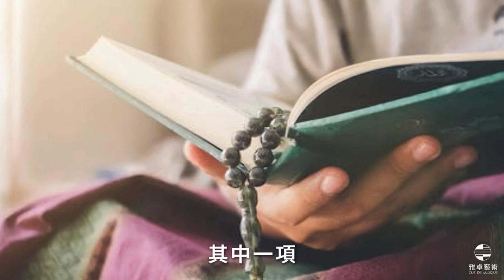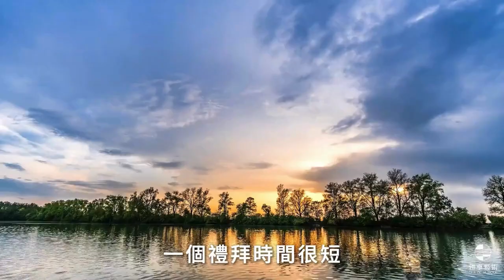👩‍🎤 2024第四屆臺灣長笛嘉年華 - 搖滾女王金智娟專訪 🎤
當年曾以「就在今夜」、「飄洋過海來看你」、「為何夢見他」、「大雨」等歌曲風靡華語歌壇的搖滾教母金智娟（娃娃），退休後對樂器保持著的高度的學習興趣。

今年，她決定重拾對長笛的熱愛，參與第四屆臺灣長笛嘉年華，並在國家音樂廳與專業長笛家們同台演出，再創一次人生的巔峰。讓金智娟跟各位朋友們分享，參與活動的契機以及想法吧。

🎂10/4為娃娃姐生日，一起祝她生日快樂～

🥰 明年的臺灣長笛嘉年華將會有更多精彩的內容 敬請期待～